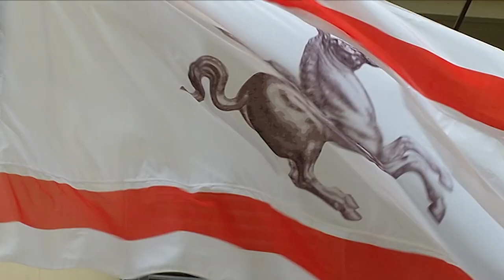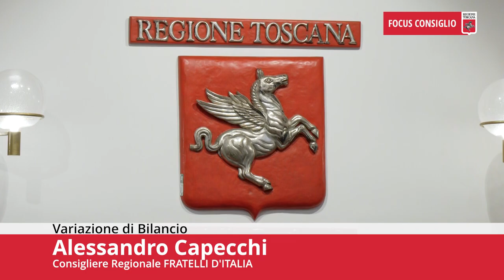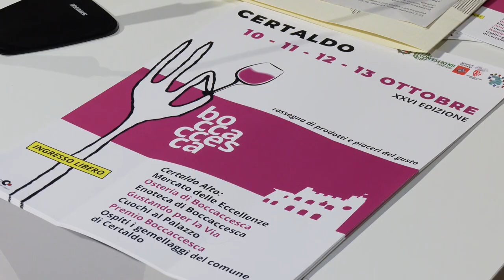Toscana TV FOCUS CONSIGLIO Puntata538 05Ott24